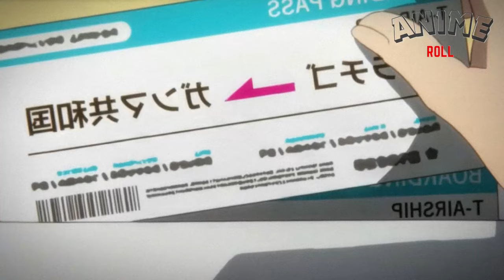Level 1 Demon Lord and One Room Hero EP. 5 Anime Recap